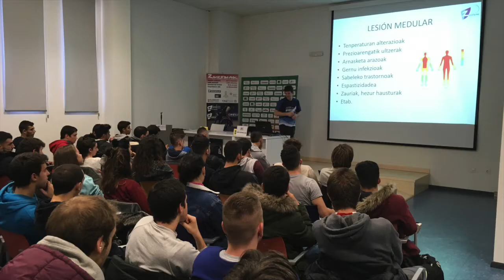11ºSEMANA(20ºsesión). DEPORTE ADAPTADO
Para trabajar el tercer bloque de contenidos (DEPORTE ADAPTADO) de la asignatura, nos desplazamos a la ciudad de Vitoria-Gasteiz para visitar la FUNDACIÓN ZUZENAK de deporte adaptado.

Allí tuvimos la oportunidad de recibir una interesante charla a cerca de la inclusión en la E.F y el deporte adaptado. Para más tarde experimentar diferentes modalidades del deporte adaptado, como por ejemplo: goalball, voleibol sentado, tenis de mesa y baloncesto en silla.